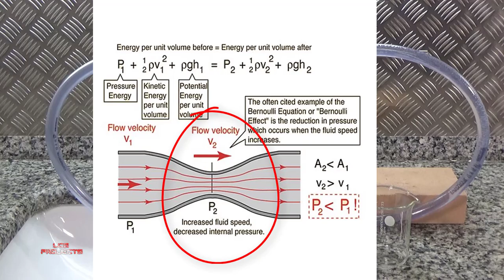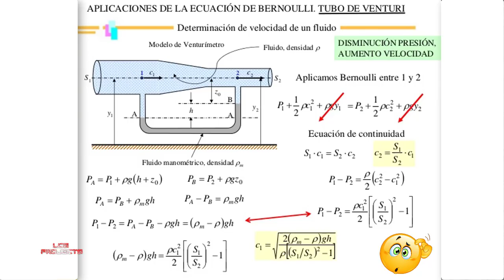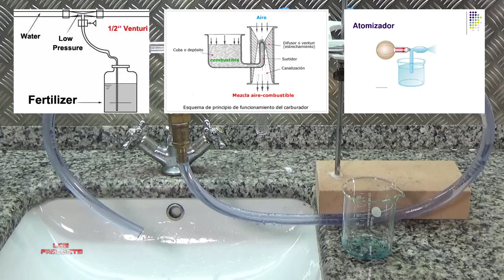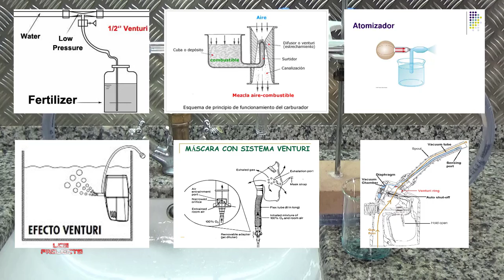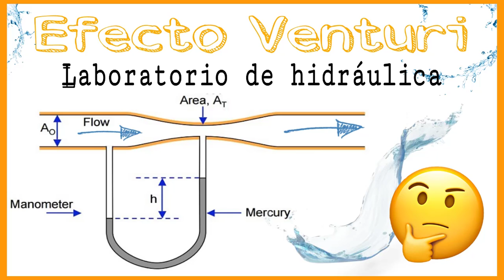EXPERIMENTOS CON EL EFECTO VENTURI | ¿QUÉ ES Y CÓMO FUNCIONA?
Materiales para repetir la experiencia:
Tubo de Venturi, listo para experimentar
Válvulas de 3 vías de metal
Tubo de silicona, diferentes diámetros
Conector universal para grifo
Conector manguera roscado
Acople de espiga para manguera, seleccionar tamaño

El efecto Venturi es un fenómeno físico que consiste en que un fluido en movimiento dentro de un tubo disminuye su presión al aumentar su velocidad al pasar por una zona de sección menor. ¿Has visto alguna vez cómo funciona? ¿Qué aplicaciones prácticas tiene esa disminución de presión? El tubo de Venturi tiene numerosas aplicaciones prácticas en nuestra vida cotidiana y en procesos industriales. ¿Quieres ver cómo funciona y qué aplicaciones tiene? No te pierdas este vídeo.